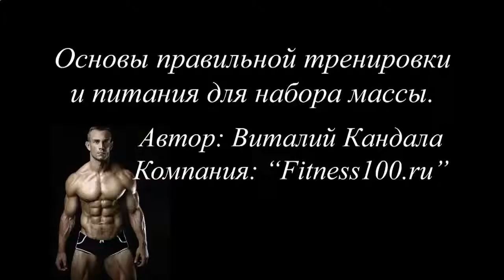Накачать мышцы за 4 месяца